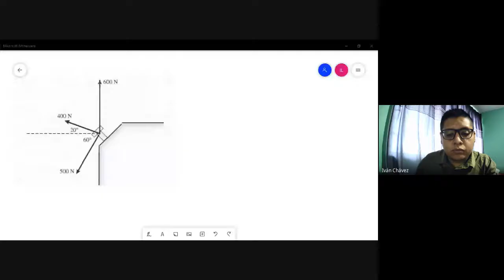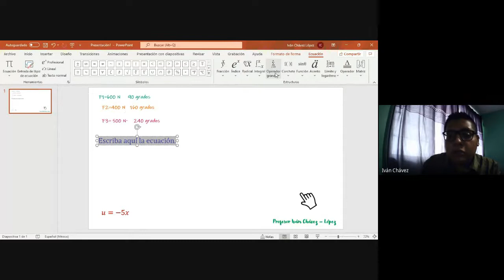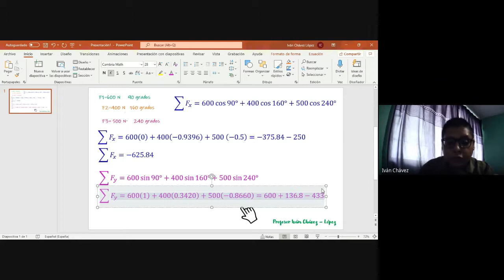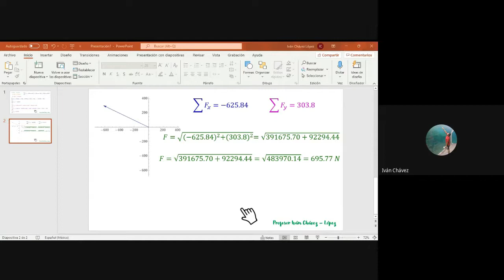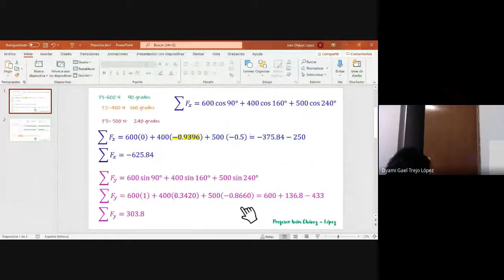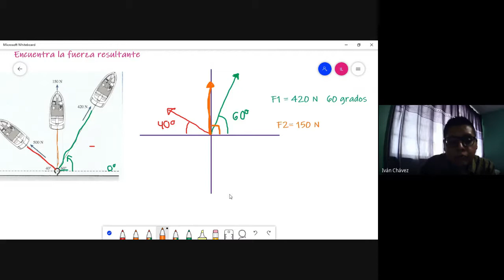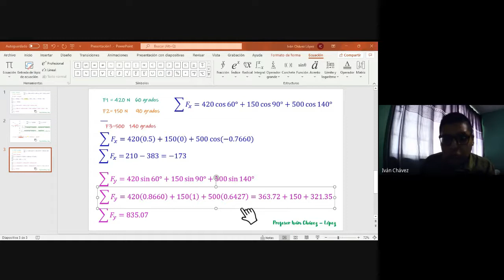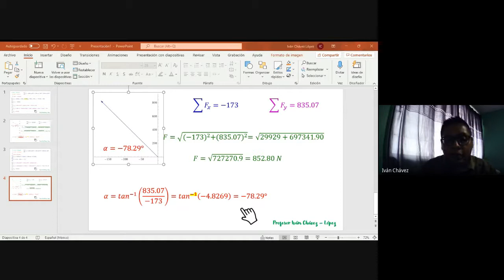Clase 6 de física I suma vectorial